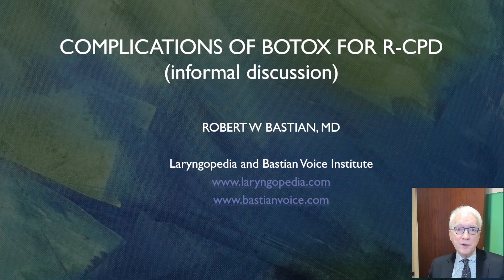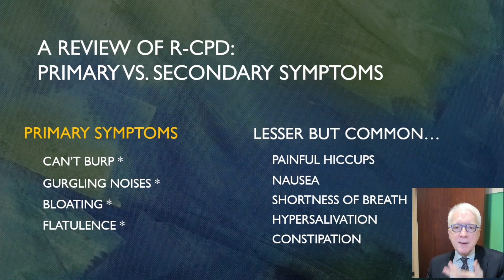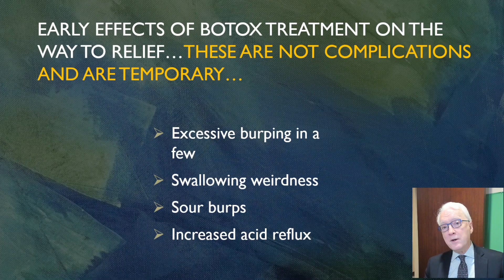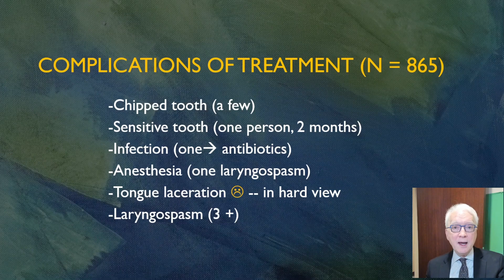Complications Compared to Expected Early Botox Effects in Treatment of R-CPD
People ask: “What could go wrong, if I receive a botox injection for my inability to burp and associated symptoms caused by retrograde cricopharyngeus dysfunction  (R-CPD)?”

In this video, Dr. Bastian distinguishes the difference between early EFFECTS that are expected, and COMPLICATIONS patients have experienced in a caseload of approximately 870 people. This informal discussion will likely reassure persons considering this treatment for the severe daily misery caused by R-CPD.

Want to learn more about R-CPD?
(also in Italian, French and Spanish)